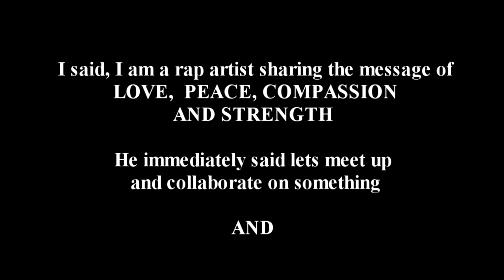Yogi Vlogs ft Hichem || Episode 5|| Synchronicity (the Making)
YOGI VLOGS || EPISODE  5

Follow YOGI as he shares his universe with you.